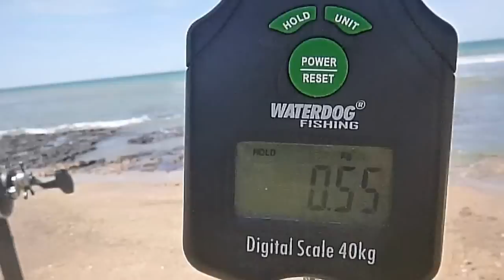Pesca en la Zona de la Estancia Bellamar Mar del Sur 15 de Diciembre de 2013